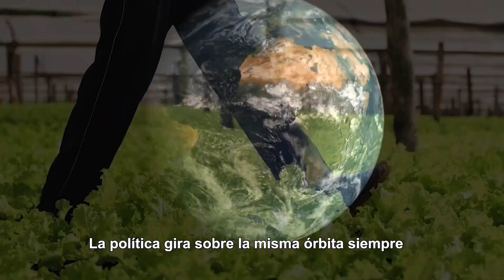AMBITO POLITICO 2023 / PROG 05 - 01 (Martín Recamán, Candidato a Intendente de Posadas)